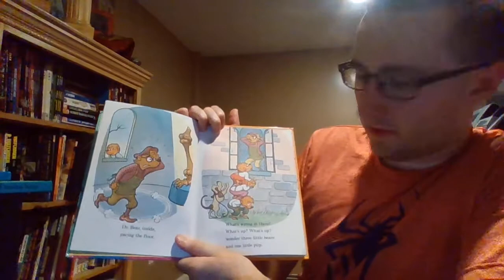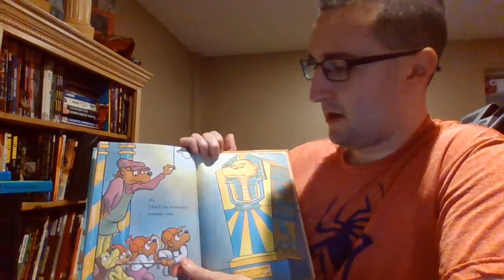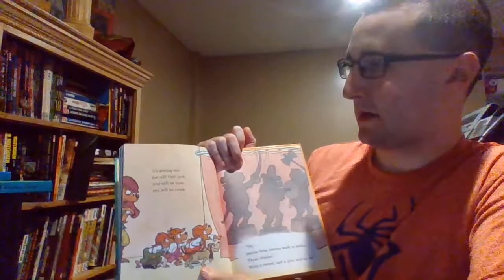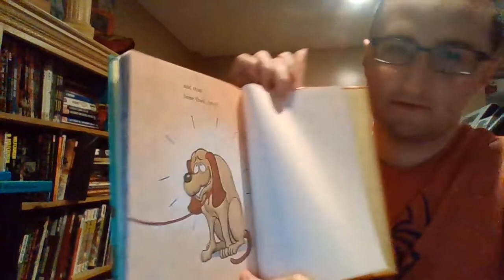Ben Orcena reads "The Berenstain Bears and the Missing Dinosaur Bone" by Stan and Jan Bernstein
Need a voice over, Narrator, Story reader, or anything for commercials, shows, and movies. I am your guy.